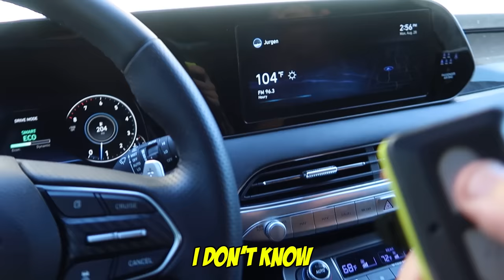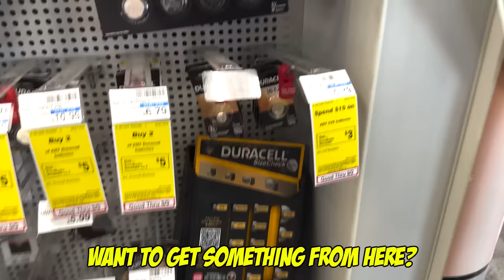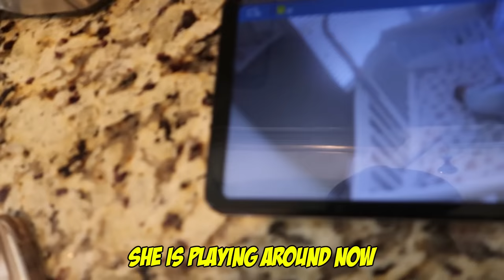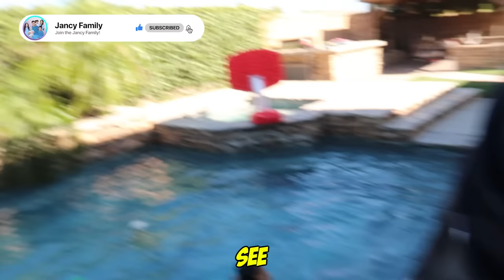It's EXTREMELY Hot OUTSIDE and We Can't Get Into Our HOUSE!! *Power Outage* | Jancy Family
It's EXTREMELY Hot OUTSIDE and We Can't Get Into Our HOUSE!!

YEYEYEEE 👊🏻